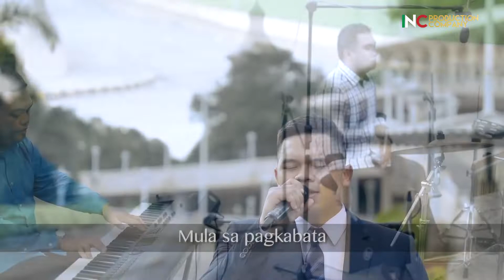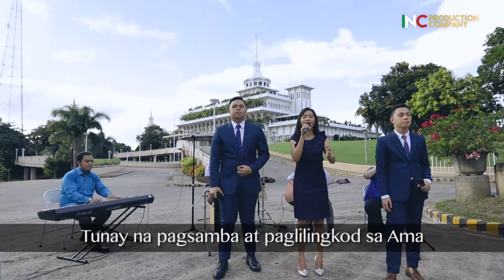SPOTLIGHT | Ang Hangarin Ng Sugo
ANG HANGARIN NG SUGO
Spotlight at Iglesia Ni Cristo Central Complex
Performed By: "CVN Truzz" (Aljoe Ramonal, Aira Soriano & Ferdinand Buendia Jr.)
Keyboardist: Yandrell Gargantilla
Violinist: Virna Valerio
Acoustic Guitarist: Ed Naraval
Percussionist: Royce Villafuerte
Host/ Writer: Genive Tuban
Over-all Director & Program Manager: TJ Taa
Technicals/ Camera Operators: Kim Palacios, Ben Kevin Ignacio, Ijon Limsiaco
Production Assistant / Program Writer: Daryl Garcia
Make-up: Kate Aguirre

We Are One With Brother EVM!